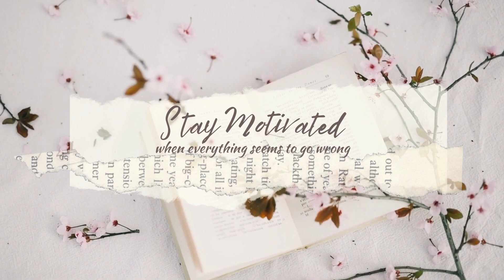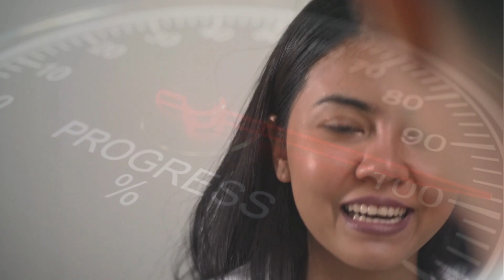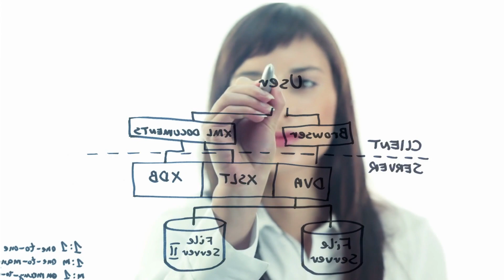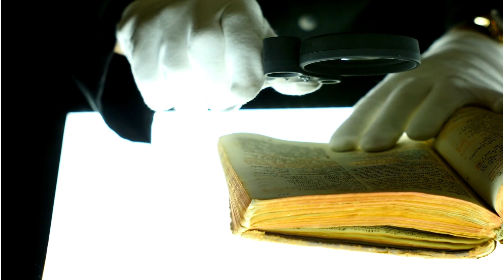How to Keep Motivated When Everything Seems to go Wrong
In this video, I'm sharing tips on how to keep motivated when everything seems to go wrong. These tips will help you stay positive and focused when things get tough.

No matter how difficult things get, you can always stay motivated by following these tips. These tips will help you stay on track and reach your goals no matter what obstacles get in your way. So don't give up – follow these tips and you'll be on your way to success!